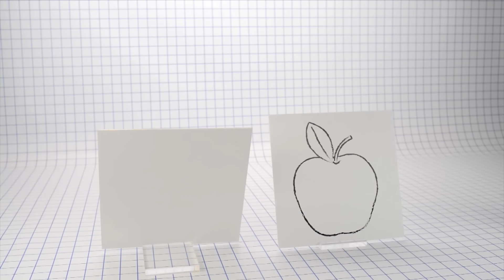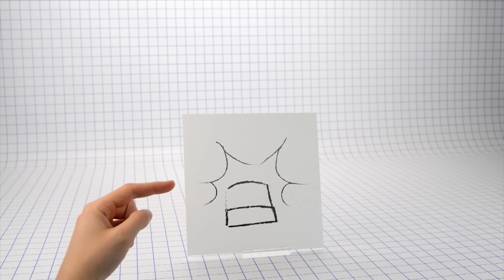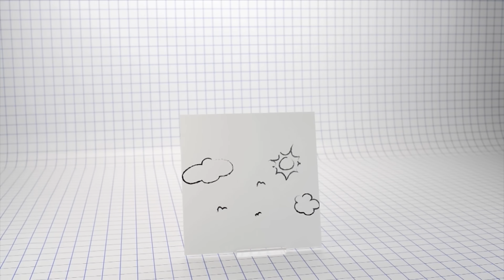Coloring Time | Learning Colors with Color Crew LIVE Plush Kids Toys | Colors for Kids on BabyFirst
Learn the colors with toys for kids today in a colorful episode of the Color Crew LIVE Plush Kids Toys. The coloring toys are back better than ever to help teach your kids about the colors for kids. Right before your very eyes, watch as the color crayons color in birds, fruits, vegetables and more with the different colors for kids. What colors did you see in today's episode?